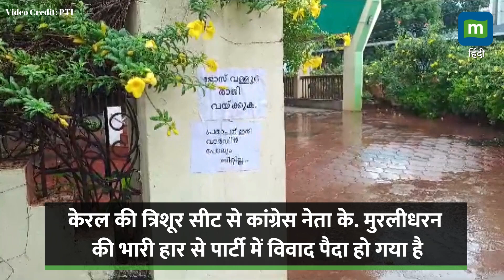Muraleedharan की चुनावी हार से Kerala Congress में विवाद | Election Result 2024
ElectionResults | केरल की त्रिशूर सीट से कांग्रेस नेता के. मुरलीधरन की भारी हार से पार्टी में विवाद पैदा हो गया है। मुरलीधरन की हार के लिए जिला नेतृत्व को जिम्मेदार ठहराया जा रहा है। इसके पोस्टर कांग्रेस ऑफिस में भी लगा दिए गए हैं।